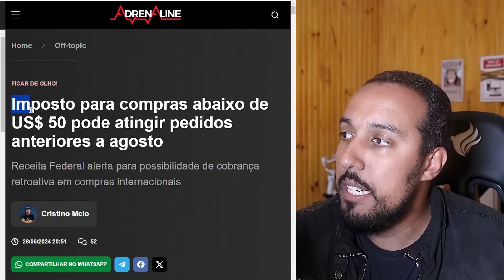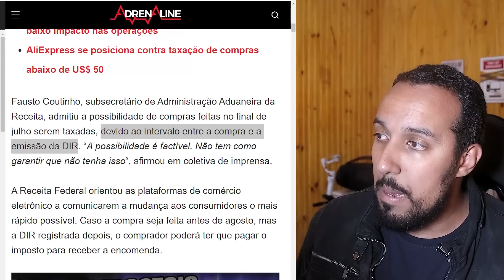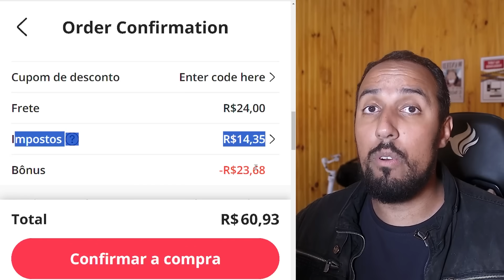⚠️RECEITA PODE TAXAR "DUAS VEZES" ENCOMENDAS ABAIXO DE 50 DÓLARES COMPRADAS ANTES DA NOVA TAXA